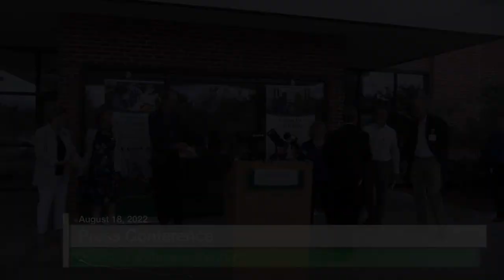Press Conference - Governor Scott and Administration Officials Weekly Update 8/18/2022